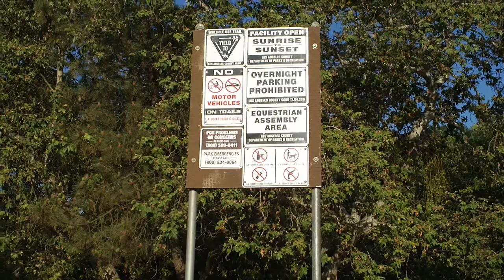one of many rest stops and trailer parking areas throughout the creek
lots of facilities throughout the creek and Michael Antonovich Trails